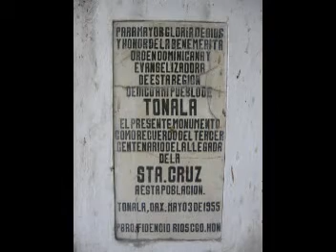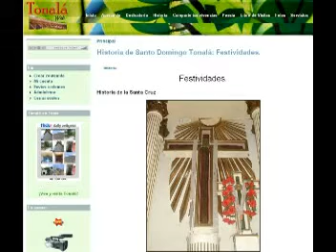Santa Cruz, Tonala Oaxaca.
Tonalaweb esta de fiesta con la Santa Cruz.